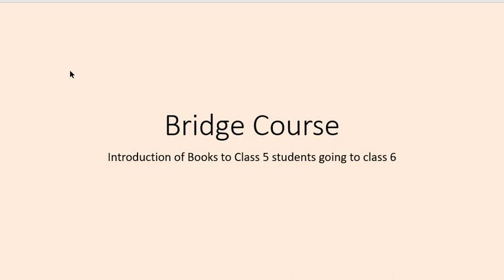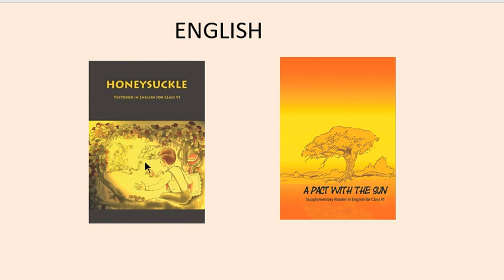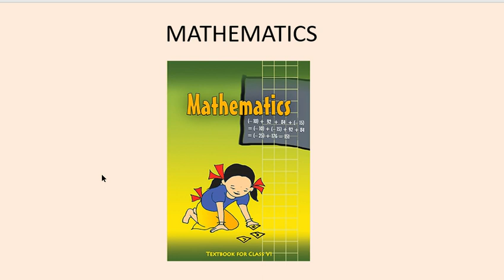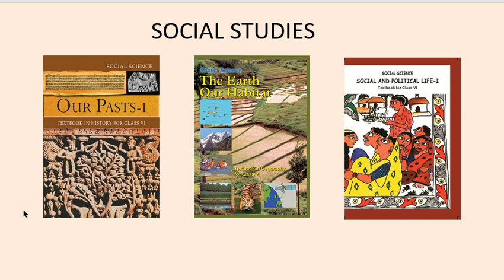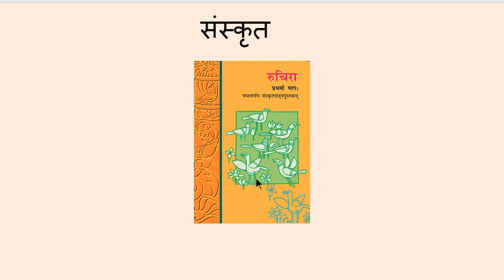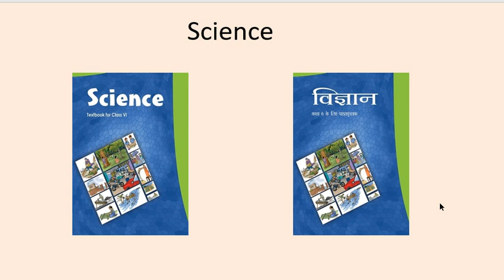Bridge course class 5 to 6 | books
I am a National teacher award winner from Kendriya vidayalay Sangthan .
Regional incentive as welL as best science teacher award as C.V. Raman award from HRD ministry of India.
My work is related to the education of primary children  and teachers training topics . and english subject . Mostly videos are related to environmental studies of primary classes  on the basis of content  published by NCERT .
Experiments shown in  video content is practically done .
My story telling videos are also there to develop the habit of reading and language enrichment in the children.It is my passion to do extra work and training in the field of story telling.